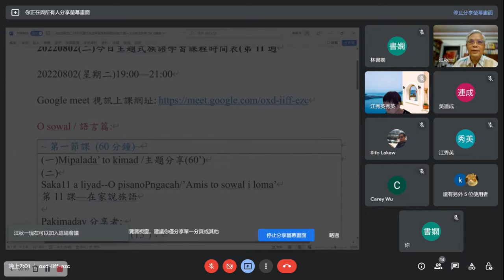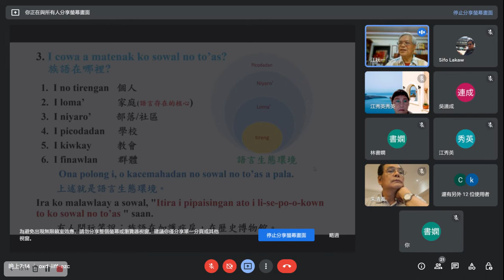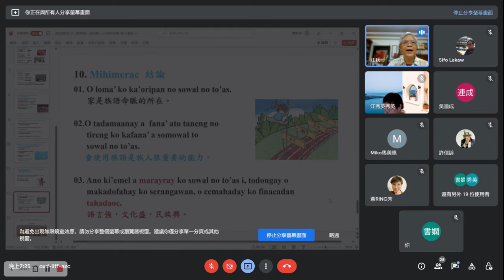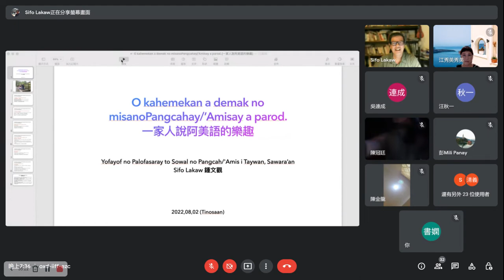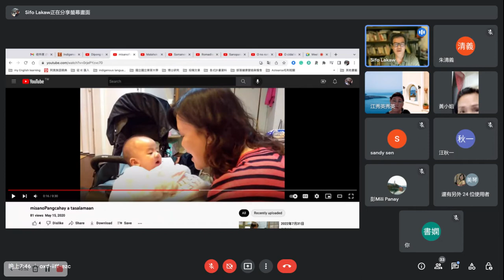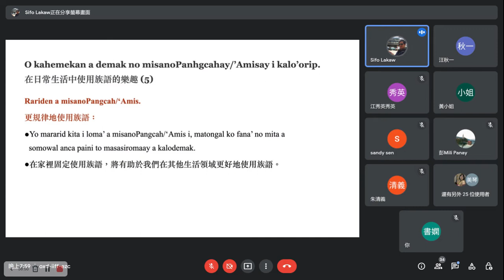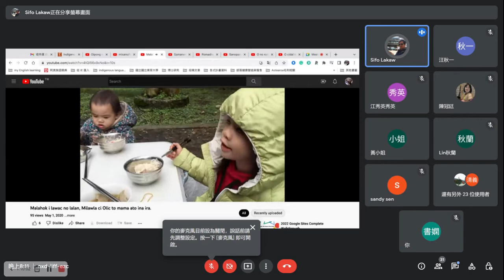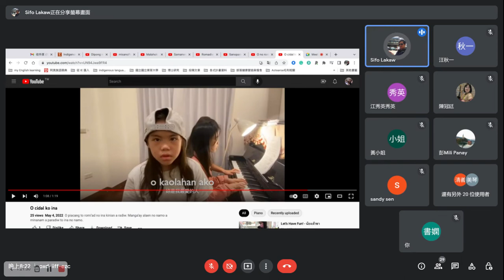20220802 阿美族線上語言巢(汪秋一老師)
111年度阿美族線上語言巢
今日講師：汪秋一Tokong Sra/鍾文觀Sifo Lakaw
上課日期：8月2日(二）
上課時間：晚上7點開始
一、 課程主題：
MisanoPangcah/'Amis a malalicay ko pinanam.
全族語主題式互動學習
二、 上課用語：
O sowal no Pangcah /'Amis ko tapang, no Holam ko sadama.
阿美語為主，華語為輔。
三、 上課內容：
O sowal語言篇: 第11課--O pisanoPngacah/’Amis to sowal i loma’/在家說族語
四、 學員程度：
中高級以上
五、 上課方式：
(一) Mikimad 主題分享
(邀請Sifo Lakaw 老師：O kahemekan a demak no misanoPangcahay/’Amisay a parod.一家人說阿美語的樂趣)
    (二) Malalicay 議題討論(參加者彼此經驗分享)
六、相關平台：
(一)Google meet「平日上課」平台